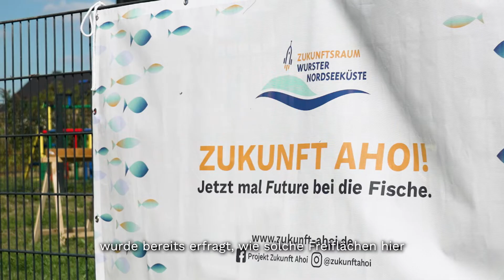Partizipation auf dem Land - FLUGVERSUCH IN DER FALKENSTRASSE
Workshops Ahoi! – Die erste Fläche
FLUGVERSUCH IN DER FALKENSTRASSE

Dieser Workshop fand als Folgeveranstaltung zum Workshop Ahoi! - Begegnungsorte statt. Konzeptideen aus diesem ersten Workshop wurden auf der Fläche angewendet, um am Ende des Tages einen gemeinsam entwickelten und konkreten Plan für die Freifläche vorliegen zu haben.
03.09.22 Samstag 11:00 Uhr - 17:00 Uhr
Ort: Dorum Falkenstrasse

Das Projekt Zukunft Ahoi! hat im Projektzeitraum zwischen 2020 und 2022 engen Kontakt zur Bevölkerung gesucht. Auf unterschiedliche Art und Weise haben wir erfahren, was den Menschen in der Gemeinde Wurster Nordseeküste momentan wichtig ist.
Im Sommer 2021 war es durch unterschiedliche Methoden möglich die eigene Meinung kundzutun.
MIT DIESEN ERKENNTNISSEN WURDE WEITERGEMACHT
Wir haben aus den gesammelten Informationen zwei Themen abgeleitet, die wir partizipativ mit der Bevölkerung weiterentwickeln wollen. Zum Bereich Mobilität und Begegnungsorte haben wir 4 Workshops konzeptioniert, um am Ende eines jeden Workshops ein Ergebnis zu haben.

WEITERE WORKSHOPS

Workshops Ahoi! – Begegnungsorte
SPIELPLÄTZE GEMEINSAM NEU DENKEN

Wie entwickeln wir Spielplätze zu Begegnungsorten, die alle Generationen ansprechen? Was brauchen diese Orte und wie können wir in Zukunft zusammen mit der Bevölkerung solche Orte planen?
02.07.22 Samstag 11:00 Uhr - 17:00 Uhr
Ort: Misselwarden Partyservice Semrau

Workshops Ahoi! – Zukunft Drahtesel
GEMEINSAM AN DEN RICHTIGEN SCHRAUBEN DREHEN

Wie entwickeln wir zusammen mit der Landbevölkerung Mobilität? Wie können wir das Fahrradfahren bei uns attraktiver machen? Welche Möglichkeiten bestehen, um selbstständig was zu ändern?
16.07.22 Samstag 11:00 Uhr – 17:00 Uhr
Ort: Dorum Rathaus 1 Obstbaumwiese

Workshops Ahoi! – Tour de Wurten
DORT FAHREN, WO ANDERE URLAUB MACHEN

In dem Workshop - Zukunft Drahtesel wurde eine kindertaugliche Fahrradtour entwickelt. Ziel war neue Ecken der Gemeinde zu entdecken, das Vereinsleben des Mobilitätsvereins Wurten Hopper zu aktivieren, das Fahrradfahren mit Spass zu verbinden und den Austausch zwischen den Ortschaften zu fördern. Daher führt die Tour nächstes Jahr durch andere Ortschaften.
20.08.22 Samstag 11:00 Uhr - 17:00 Uhr
Ort: Rundtour durch die Wurster Nordseeküste

Videoproduktion Nils Fricke, Bremerhaven.